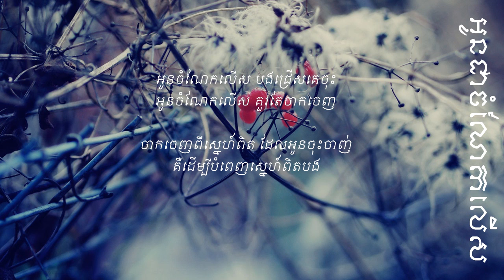[LYRICS VIDEO] Oun Chea Chamnek Lers by Chhit Sovann Panha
Enjoy listening to Khmer song, Oun Chea Jamnek Lers by Chhin Sovannpanha.

Love more! Make peace!